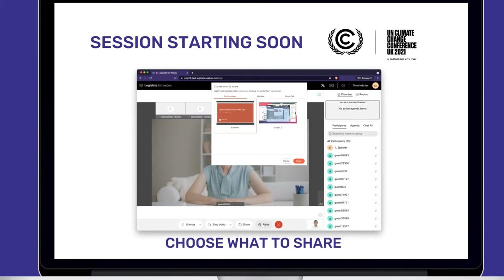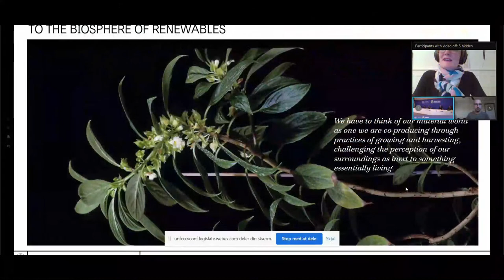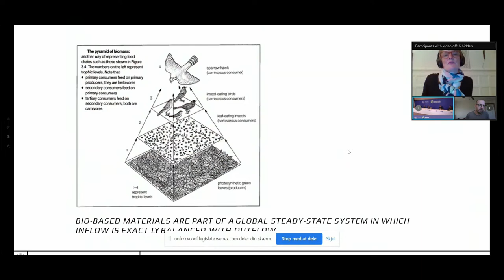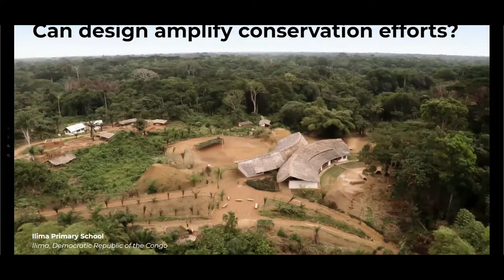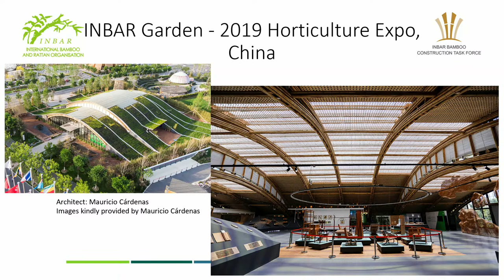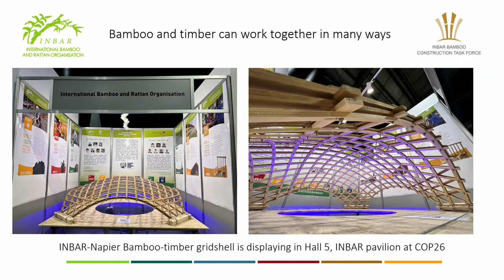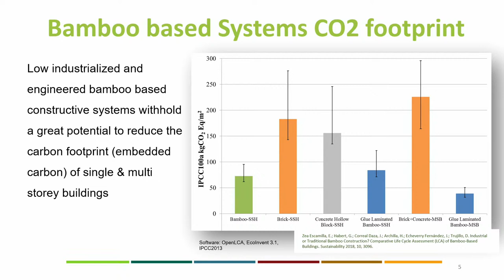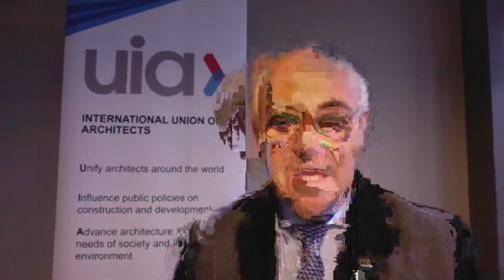Built Environment Professionals Towards the Bio Based design implementation.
International Union of Architects (UIA), International Network for Bamboo and Rattan (INBAR)

The real projects will depict, how globally architects and engineers can integrate carbon neutrality in to the built environment design process. It will encompass the climate friendly resilient construction process with Bamboo, its lifecycle analysis, standards,& the engineered bamboo structure

Speakers: (3 architects & 3 Engineers) - 1. Saif Ul Haque (M), Bangladesh, 2. Mette Ramsgaard Thomsen (F), Denmark, 3. Ekongo Modogo (F), Congo, 4. Edwin Escamilla Zea (M), Switzerland, 5. Kent Harries (M), USA, 6. Johnson Zhang (M), UK